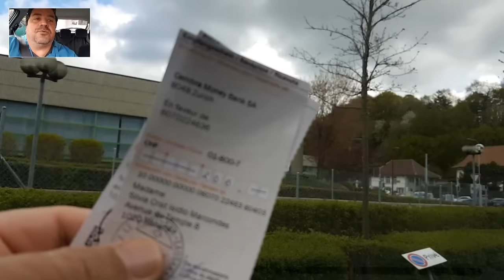Sistema de pagamento de contas na Suíça